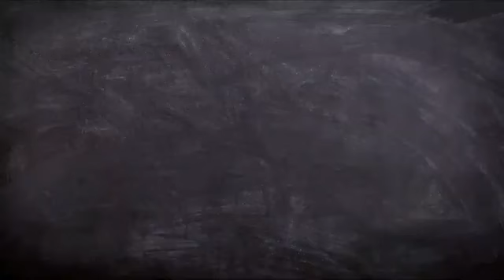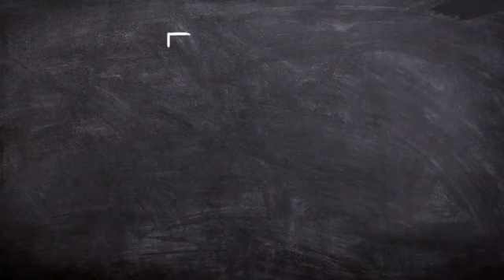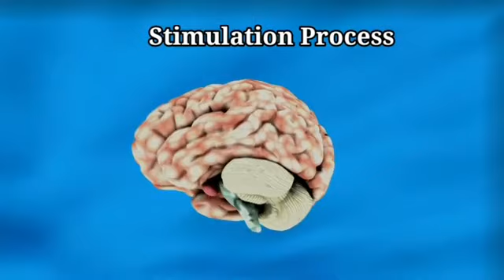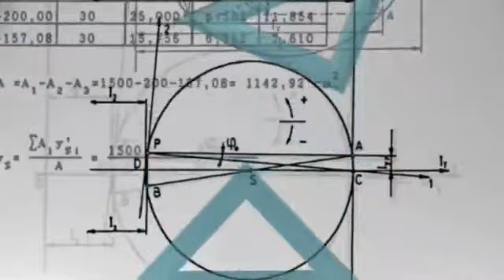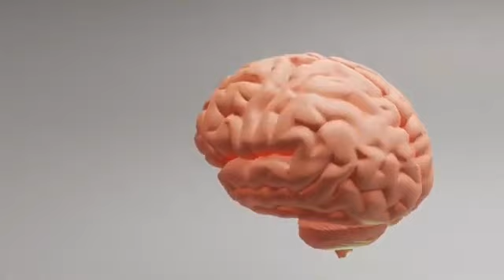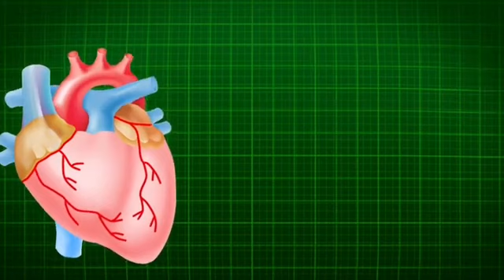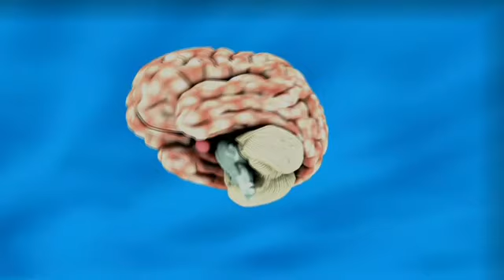Thing's Science can't answer!!(चींजे जिनका जवाब विज्ञान नहीं दे सका) science can't answerEveryknown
Thing's Science can't answer!!(चींजे जिनका जवाब विज्ञान नहीं दे सका)  science can't answer(Everyknown)

Toh! Bhaiyo aur Baheno mere video ko dekhne ke liye dil se sukriya
Umeed karta hu ki App sab ko video pasand aayega..
Mere channel Everyknown par apna pyaar and support aise hi banaye rakhena..

About this video:

Iss video me maine un cheezo ko bataya hai jinka jayab science nahi de saka comment me jarur batayega kaisa laga...

           📌Topics covered:
🐤questions science still can't answer
🐤what do my dreams mean
🐤why do we sleep
🐤Counsioness defenation